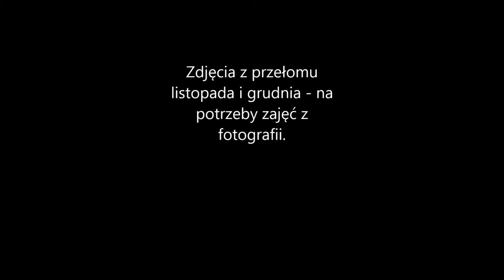Zajęcia z fotografii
Fotografia - zajęcia